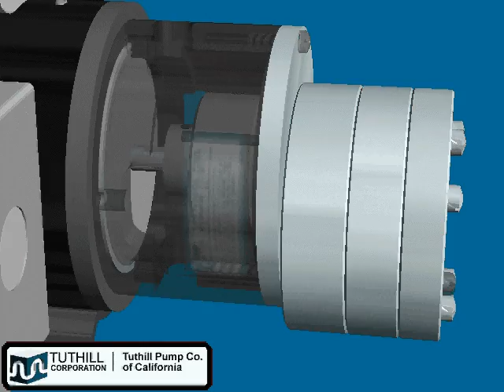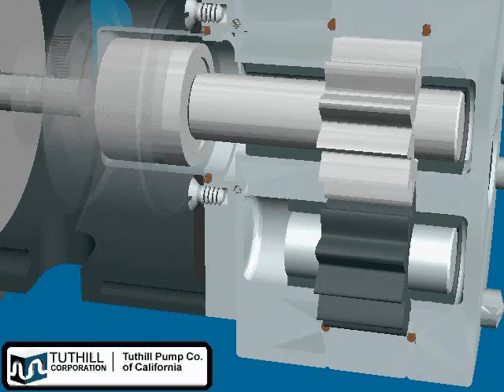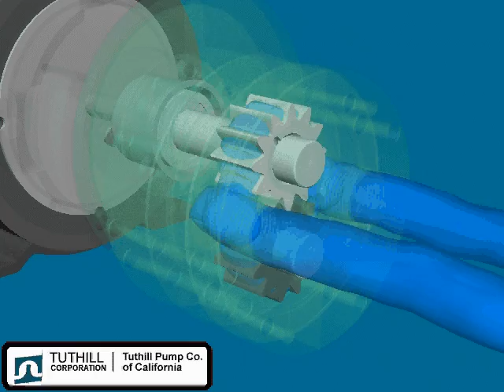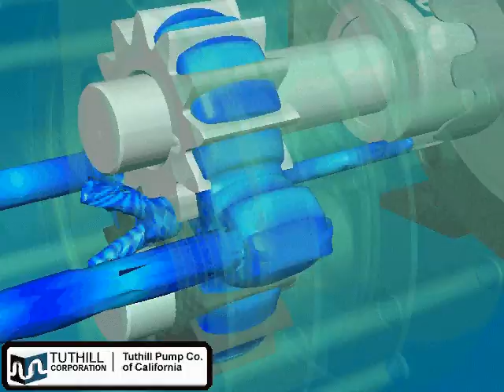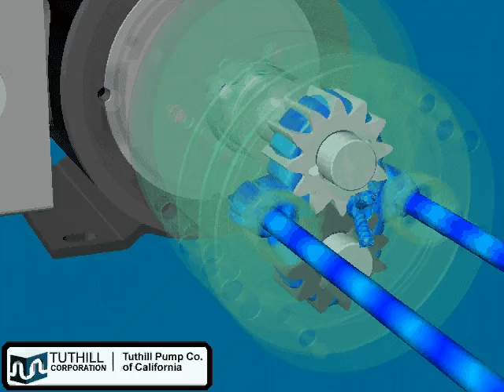Pump Operation and Fluid Path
Pumpeprincip og væskegennemstrømning Tuthill pumpe.